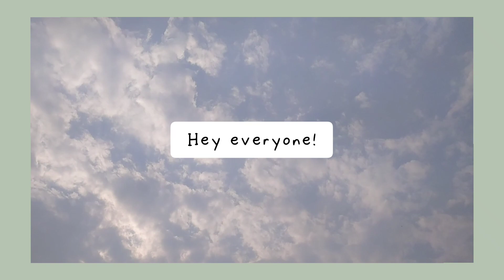Paint with me|Indian vibes